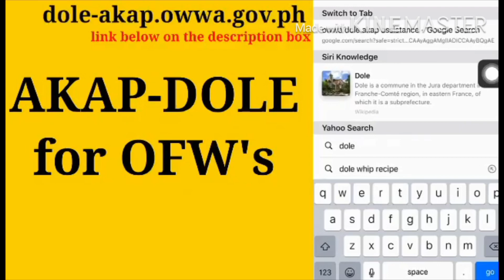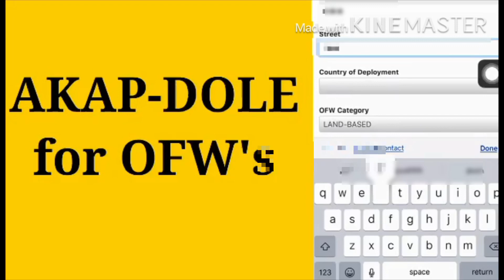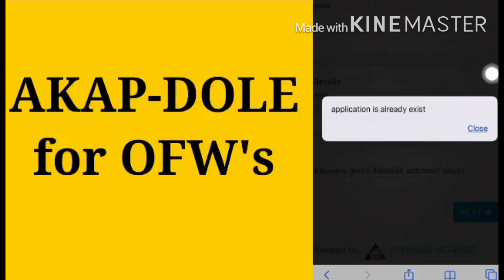APPLICATION IS ALREADY EXIST | DOLE-AKAP | OWWA | OFW